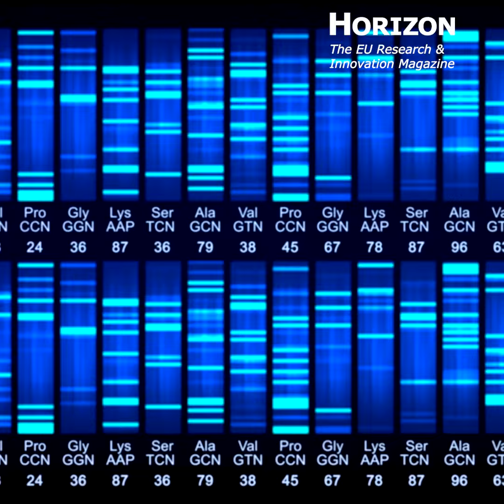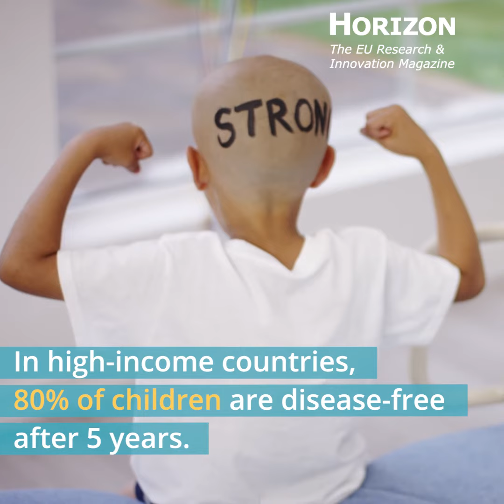ChildhoodCancer VO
While survival rates for children with cancer are high, it can have long-lasting side-effects, making it a crucial research priority for Europe.